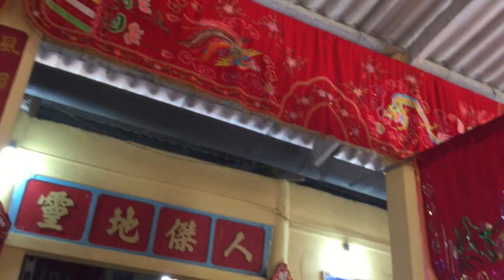Luyện Tập Nhịp Múa Lân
Quay trong Đình Bình Phú
2022.05:15 16:54